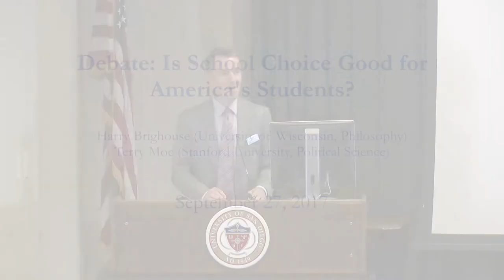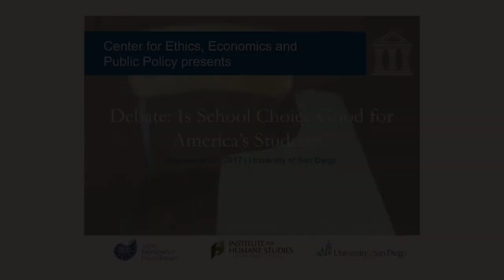DEBATE: Is School Choice Good for America's Students?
Is school choice good for America's students? Is it compatible with social justice? Political Scientist Terry Moe of Stanford University's Hoover Institution and philosopher Harry Brighouse of the University of Wisconsin debate the issue. Filmed 9/27/17.